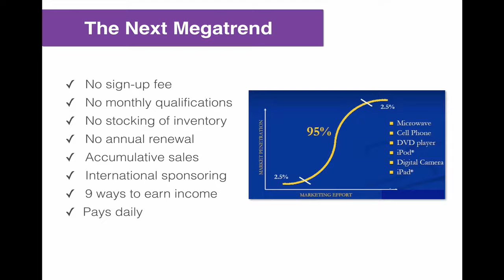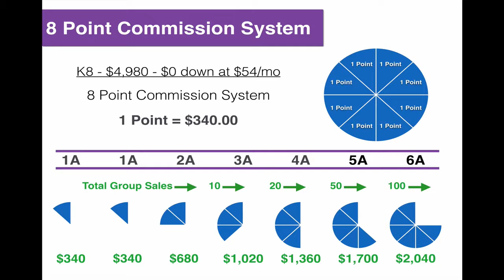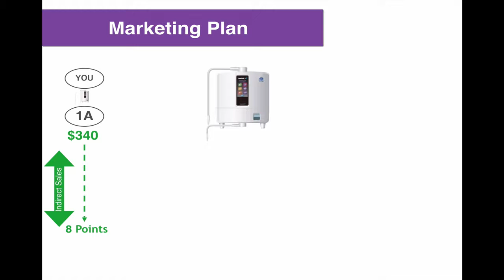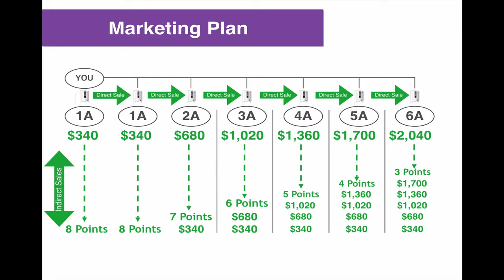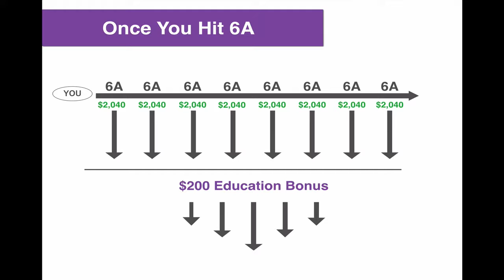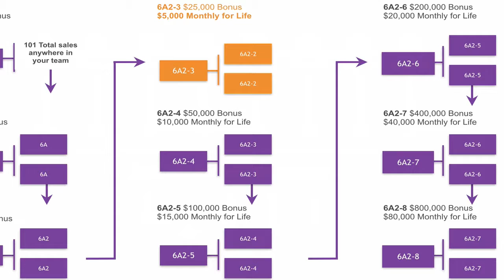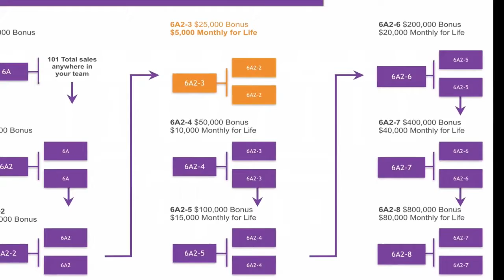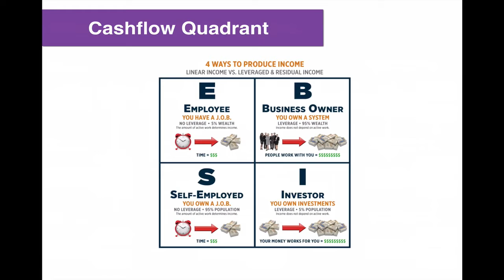ENHANCED ENAGIC COMP PLAN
Global business with extraordinary compensation plan.